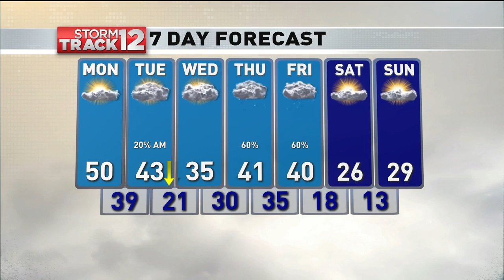WBNG Weathercast, Sunday February 3rd 2019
My main weather hit from the 11:00 pm edition of 12 News that originally aired on Sunday, February 3rd2019.